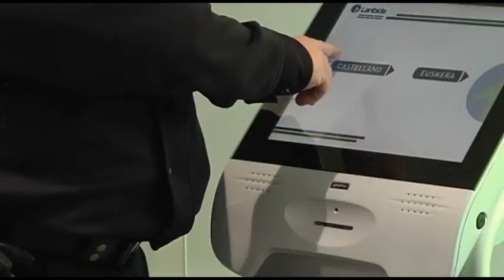Las oficinas de Lanbide - Servicio Vasco de Empleo retomarán la atención presencial el 1 de junio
La consejera de Empleo y Políticas Sociales del Gobierno Vasco, Beatriz Artolazabal, y el director general de Lanbide, Borja Belandia, han visitado esta mañana la oficina de Salburua, en Vitoria-Gasteiz, dónde ya se han instalado todas las medidas de seguridad sanitaria que van a extenderse a la red de 42 oficinas de Lanbide. //

Lanbideko bulegoek ekainaren 1ean ekingo diote berriro arreta presentzialari, baina lanbidek jarraituko du komunikazio telematikoa sustatzen eta bultzatzen.

Beatriz Artolazabal Eusko Jaurlaritzako Enpleguko eta Gizarte Politiketako sailburuak eta Borja Belandia Lanbideko zuzendari nagusiak, gaur goizean, Salburuako bulegoa bisitatu dute, Vitoria-Gasteizen; bertan, dagoeneko, osasun-segurtasuneko neurri guztiak ezarri dira. Neurri horiek Lanbideren 42 bulegoen sarera zabalduko dira.